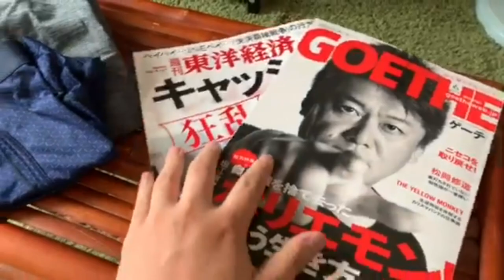メルペイの50%還元を実際に使ってみた結果がこちら【使い方】【キャッシュレス】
【PR】 ゴールデンウイークも折り返しに入りました。まだメルペイを使ってない方がいれば今回の動画で参考にしてもらえればと思います。話しは変わりますが、このVtuberを始めてからは編集に時間がものすごくかかるようになりました。以前のような毎日2本アップロードすることも減りましたが余裕があればまた2本目もアップロードしたいと思います。

使用機材
マイク：Rode NT1A
キャプチャーボード：I-O DATA GV-USB3
オーディオインターフェース：YAMAHA AG03